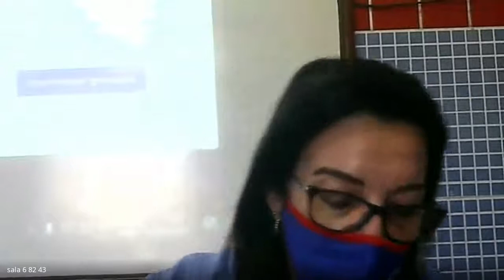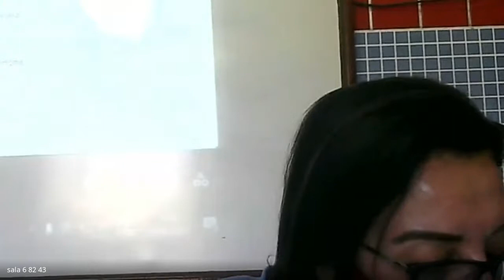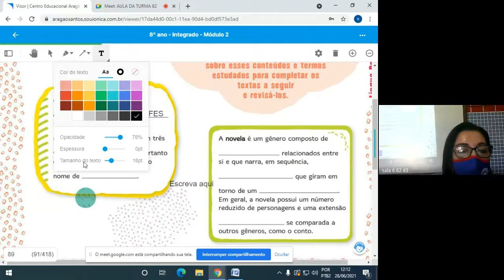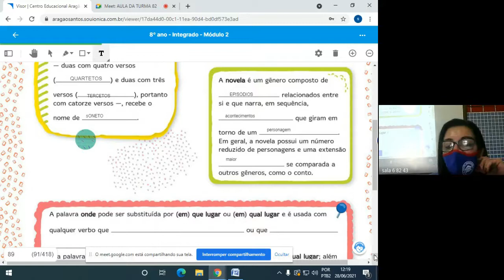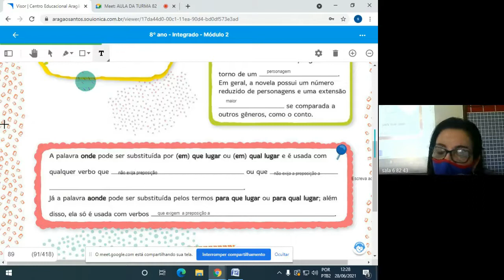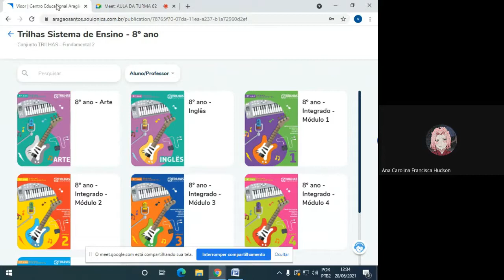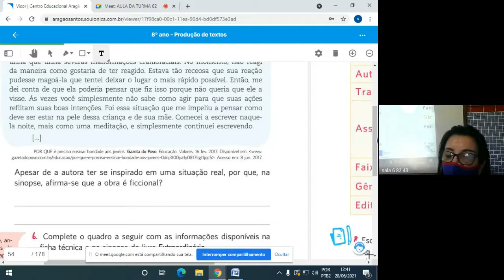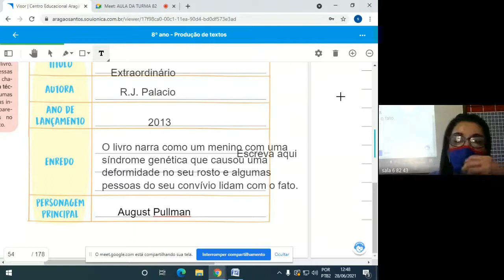82 PORTUGUES 3